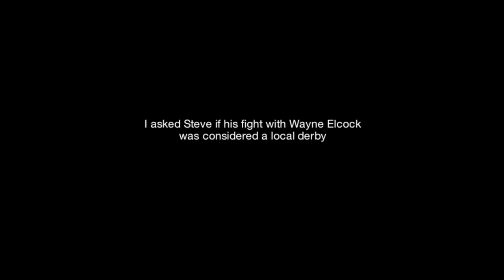Mandatory 8 Films: Steven Bendall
I visited former English middleweight champion, former WBU world middleweight champion and accomplished amateur Steven Bendall at his gym in Bournemouth. He reflects on a 31 year amateur and professional boxing career.